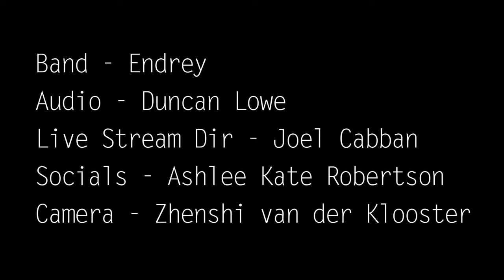Endrey - Insane - The Maneki Sessions